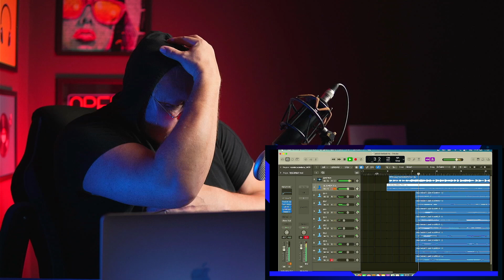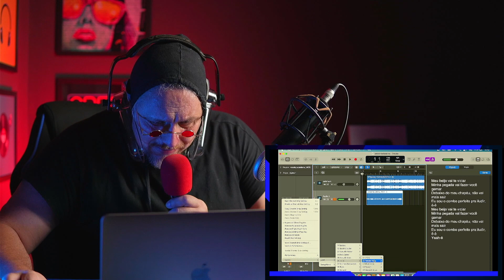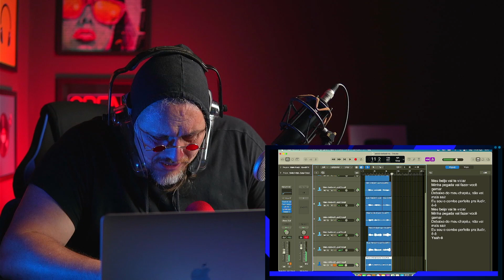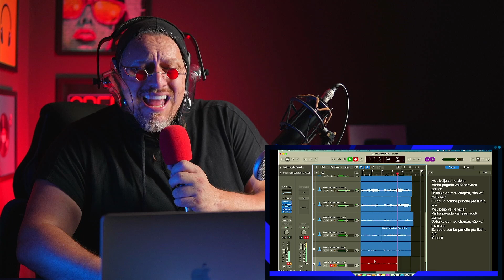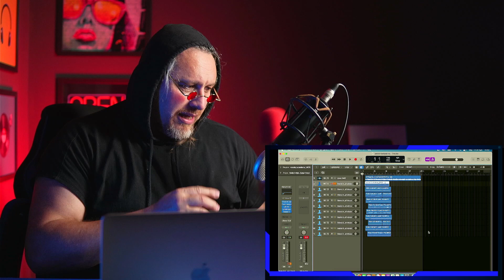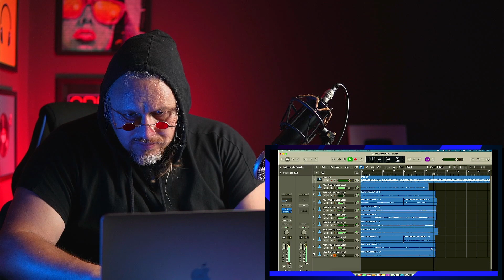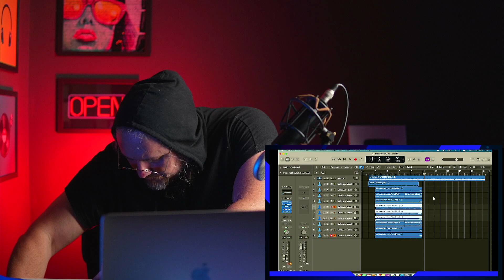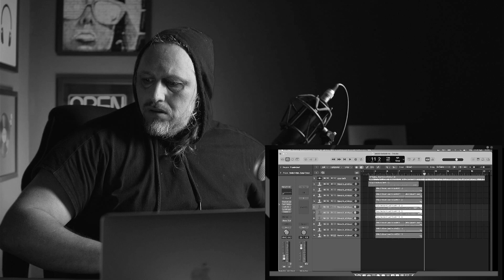PIPOCO, SUGESTÃO DE SEGUNDA VOZ E VOCAIS by LEANDRO VOZ